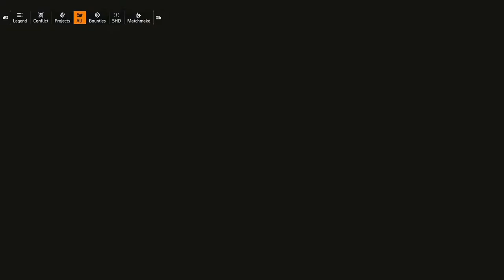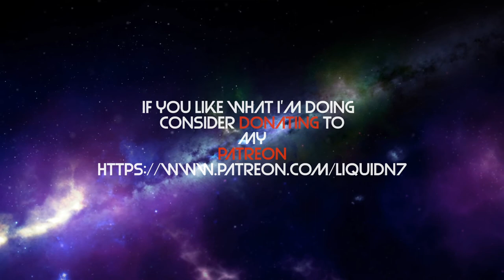Shooting My Way through American History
Liquid N7 The Division 2 Vlog 17 April 2019. Liquid N7 goes to the American history museum to get vital intel. Division 2 is an online video game made by Ubisoft